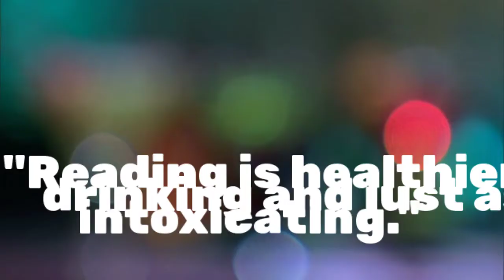Robert Earle - Why I Read